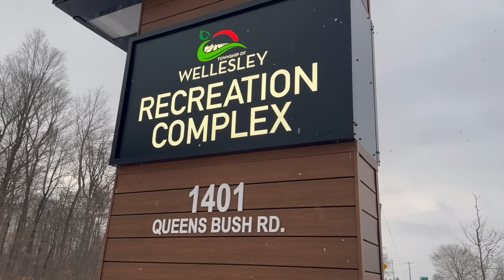PJHL - New Hamburg Firebirds vs Wellesley AppleJacks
Highlights and interviews from Saturday November 30th between the Firebirds and AppleJacks at the Wellesley Recreation Complex.